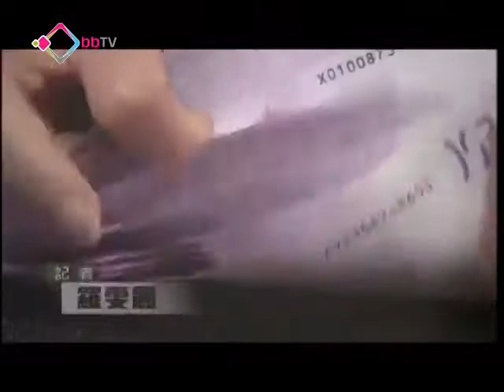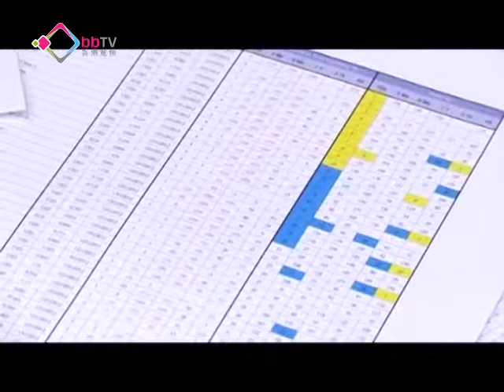分析指希臘難脫離歐元區